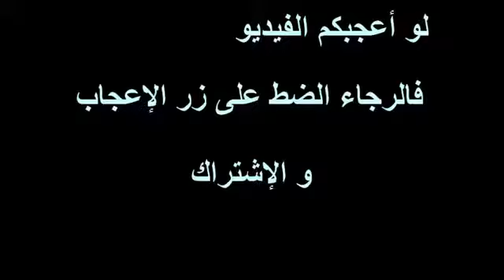DIABETIC BY KHAWAJA HUSSAIN